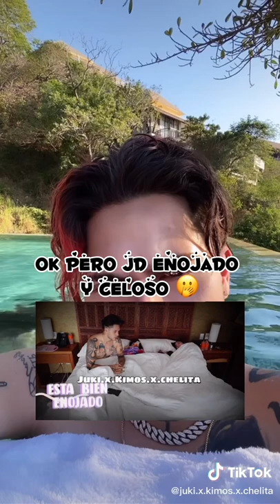JD enojado y celoso 😆❤️